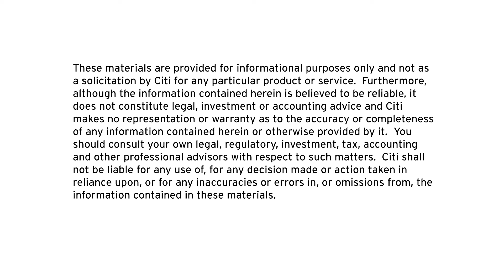Digital Client Advisory: Data Analytics Use Cases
Manash Dasgupta, Product Sales Head for North America at Treasury and Trade Solutions, outlines some examples of Citi's data-driven working capital or cost management initiatives for clients.